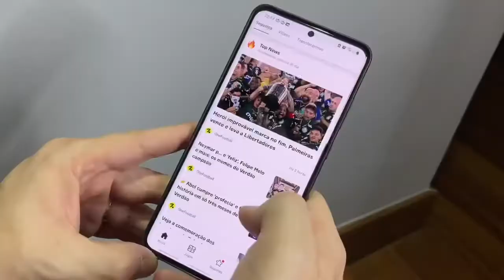PALMEIRAS NO TOPO DO CONTINENTE BRENO, O HERÓI IMPROVÁVEL ABEL FAZ HISTÓRIA QUE VENHA O MUNDIAL!